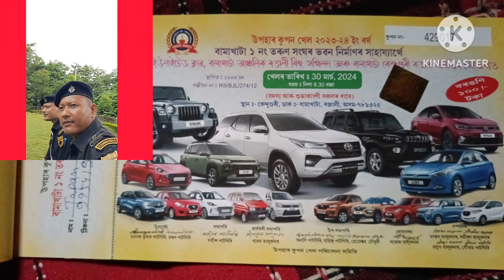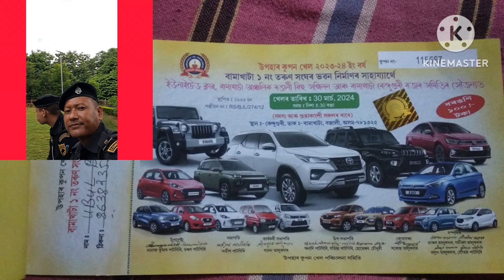বামাখাটা 1 নং Lotry খেল 30 March 2024